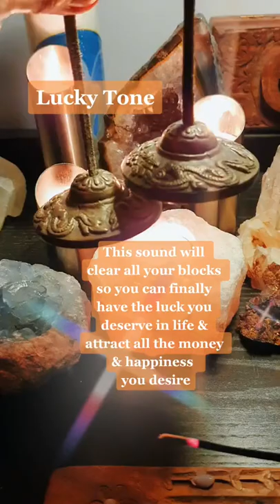lucky tone tibetan chimes sound healing clearing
Reiki and sound healing tibetan chimes lucky tone to clear your aura to accept luck into your life.
Use these relaxing asmr videos as a daily meditation to focus on positivity